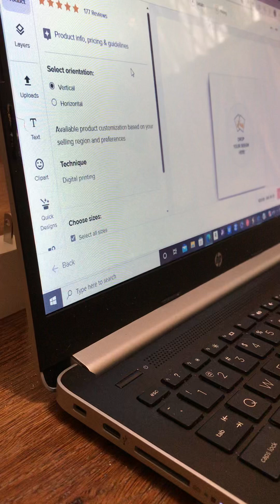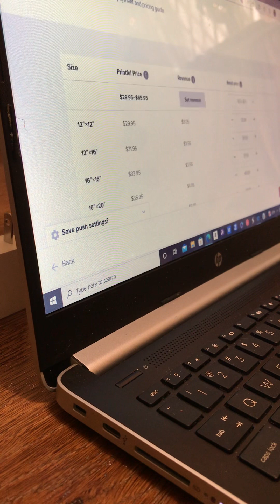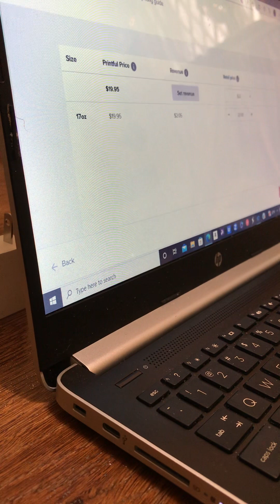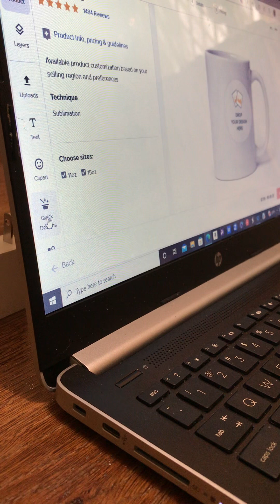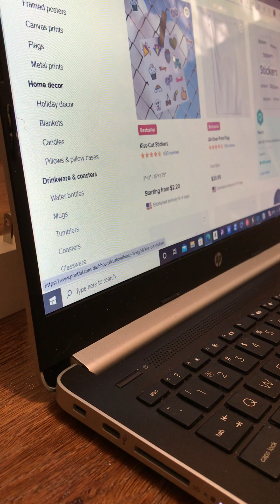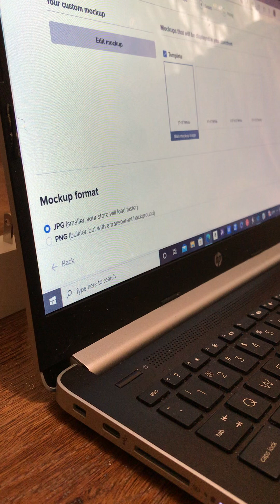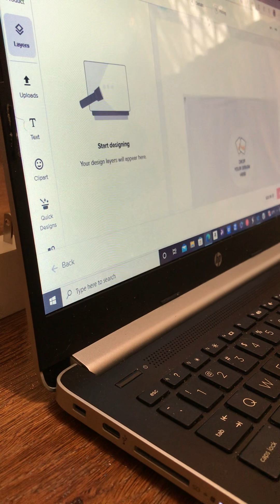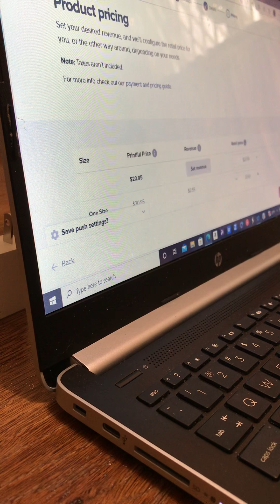Fight fest production